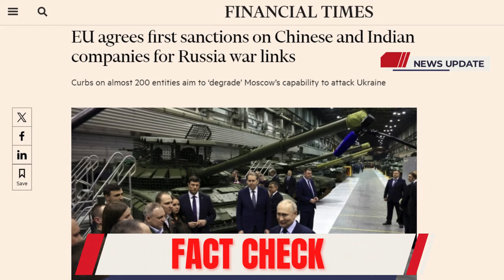E.U Heap HUGE Sanction On CHINA and INDIA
Dive into the heart of one of the most contentious geopolitical developments of our time with our latest video, where we dissect the European Union's groundbreaking sanctions against companies in China and India. This unprecedented move, aimed at curbing Russia's military capabilities, has sparked a global debate on the intricacies of international relations, economic warfare, and the quest for peace in an increasingly divided world. Join us as we unravel the layers of this complex issue, examining the motivations behind the E.U.'s decision, the potential ramifications for global diplomacy, and the critical balance between justice and geopolitical strategy.

Video Timestamps:
0:00 - Introduction to the E.U.'s Sanctions
2:30 - The Role of China and India
5:45 - Global Repercussions
8:20 - Expert Opinions
11:55 - Future of International Relations

Let's explore the depths of these critical issues together.